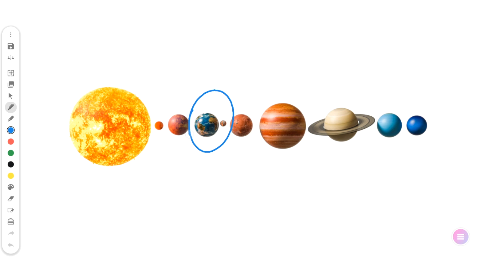Learn Promethean: Saving and Opening files in the Promethean Whiteboard App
Learn how to Save and Open files in the Promethean Whiteboard App.